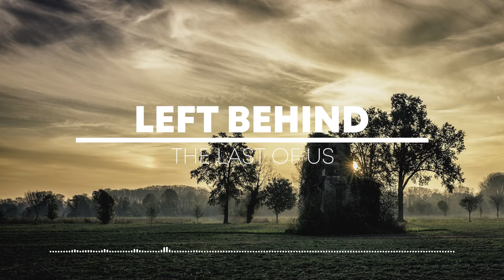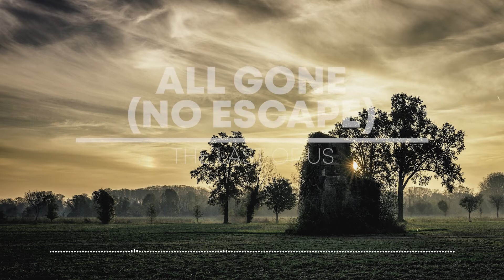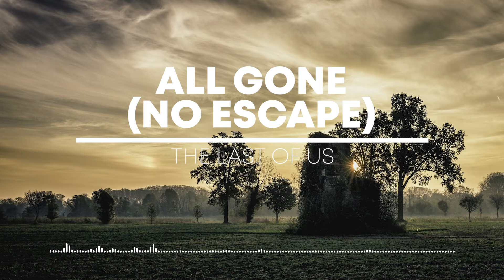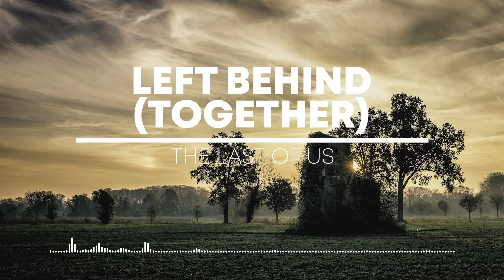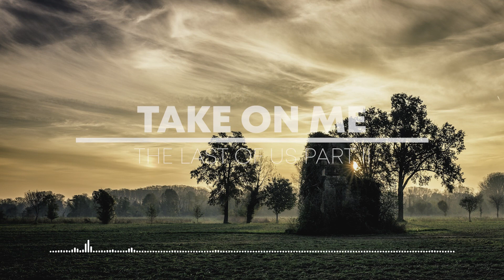1 Hour of Relaxing 'The Last of Us' Music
Enjoy 1 hour of relaxing The Last of Us music!

I’ve always listened to video game playlists, and finally decided to start creating my own. No logos. No video game concept art. I wanted to do something different, and instead incorporate pictures from the real world as my backgrounds. I hope you enjoy my take on video game music compilations!

Tracklist
00:00 - The Last of Us / The Last of Us
03:03 - The Choice / The Last of Us
04:45 - Unbroken / The Last of Us Part II
09:17 - It Can’t Last / The Last of Us Part II
11:32 - The Path (A New Beginning) / The Last of Us
14:16 - Left Behind / The Last of Us
18:06 - Restless Spirits / The Last of Us Part II
19:58 - The Quarantine Zone (20 Years Later)
23:33 - Longing / The Last of Us Part II
25:13 - Allowed to Be Happy / The Last of Us Part II
27:58 - Vanishing Grace / The Last of Us
30:05 - Home / The Last of Us
33:12 - Grieving / The Last of Us Part II
35:29 - All Gone (Seasons) / The Last of Us
37:25 - Forgotten Memories / The Last of Us
38:33 - Reclaimed Memories / The Last of Us Part II
40:12 - All Gone (No Escape) / The Last of Us
43:06 - The Last of Us Part II / The Last of Us Part II
45:51 - Chasing a Rumor / The Last of Us
48:38 - Left Behind (Together) / The Last of Us
51:22 - The Way It Was / The Last of Us
52:53 - Beyond Desolation / The Last of Us Part II
55:18 - The Last of Us (You and Me) / The Last of Us
57:25 - Soft Descent / The Last of Us Part II
59:12 - All Gone (The Promise) / The Last of Us Part II
1:02:09 - The Path / The Last of Us
1:03:38 - Returning / The Last of Us
1:07:05 - It Can’t Last (Home) / The Last of Us Part II
1:11:30 - Take On Me / The Last of Us Part II

All rights for these songs and wallpaper used go to the original artists.